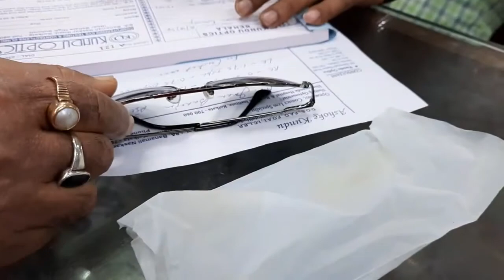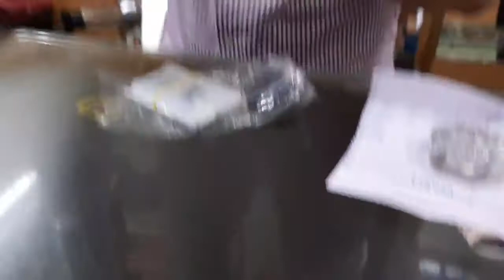I GOT BRAND NEW SPECS!!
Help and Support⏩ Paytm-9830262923